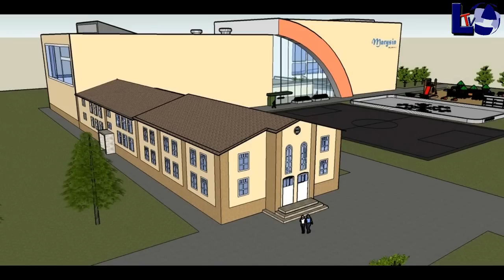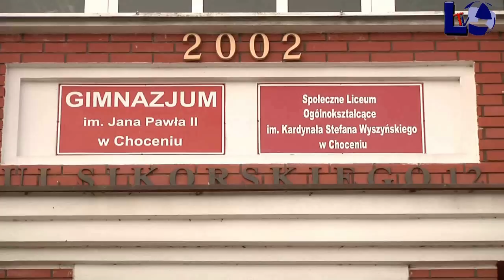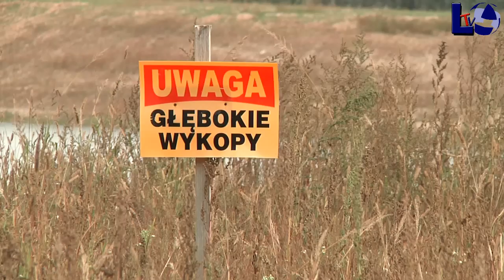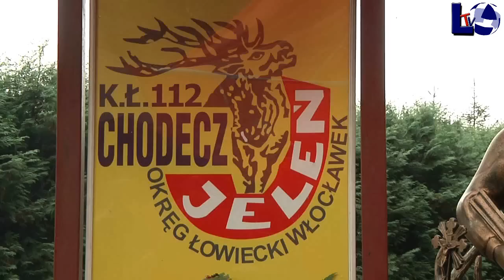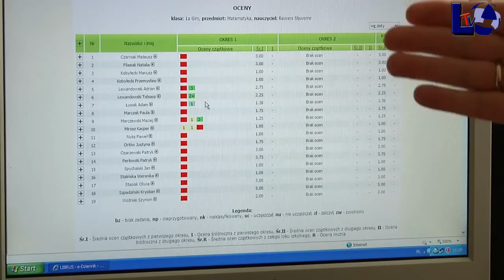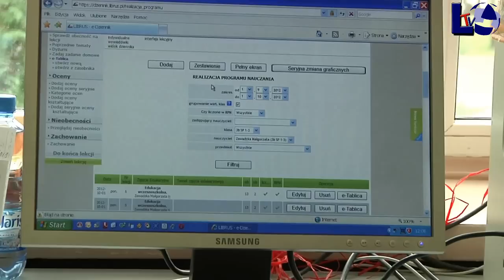Tylko u nas - najważniejsze wydarzenia minionego tygodnia (10 pażdziernika)